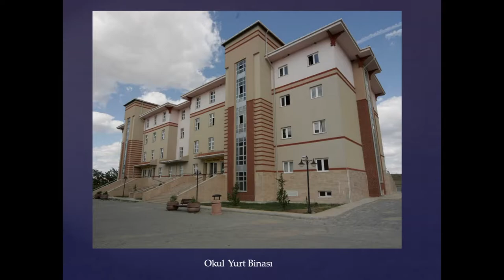HASAN RIZA GÜZEL SANATLAR LİSESİ